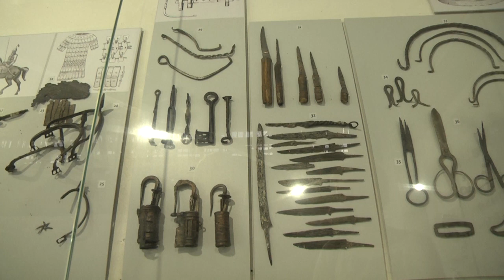2021-08-19 г. Брест. День археолога. Новости на Буг-ТВ.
Быть может, не все знают, что недавно все археологи страны отмечали свой профессиональный праздник. Как день рождения любой другой профессии он нужен для того, чтобы привлекать как можно больше внимания к людям из этой сферы деятельности, а также для популяризации их труда среди населения. Профессию археолога в нашей стране с уверенностью можно назвать одной из самых малочисленных, но это не отменяет все достижения, совершённые   белорусскими археологами. Археология нашей страны достойно представлена на различных международных научных форумах, в том числе на конгрессах Международной Унии славянской археологии.   В нашем следующем сюжете мы расскажем об одном из культовых Брестских археологических артефактов - музее "Берестье" и о людях, которые там работают.